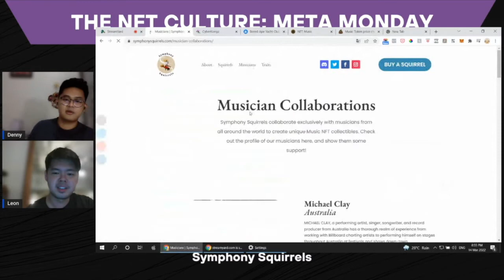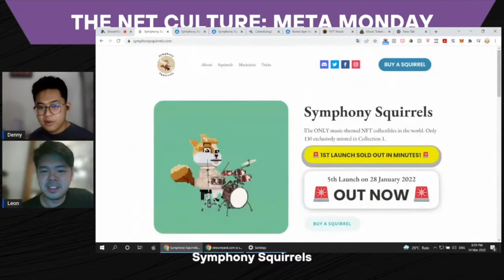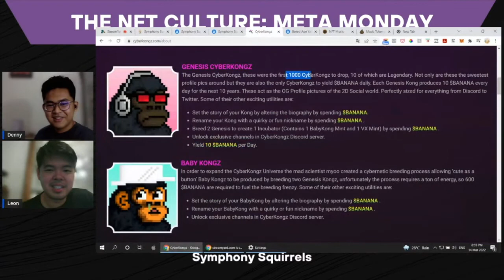Join this Music NFT Exclusive Club to get passive income!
Are you looking for an NFT Project where you can help other creators while earning passive income? Well, Symphony Squirrels is your answer! a music-loving and supportive community in the NFT space, specially built to support musicians from all around the world.

Chapters:
00:05 ESSO overview
00:28 Symphony Squirrels Musicians
01:30 Reaping the benefits of passive income

NFT Culture Live: Meta Monday is a weekly NFT show supported by Symphony Squirrels NFT and hosted every monday in multiple streaming platform. Join the Live in our facebook group (link down below).

Play Upland.me with us!